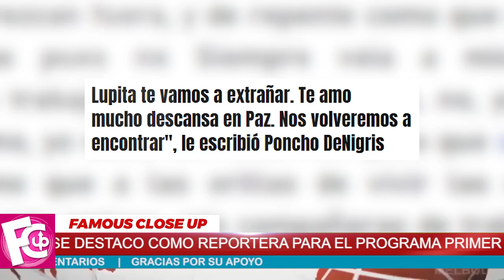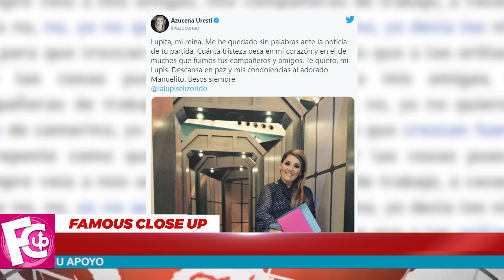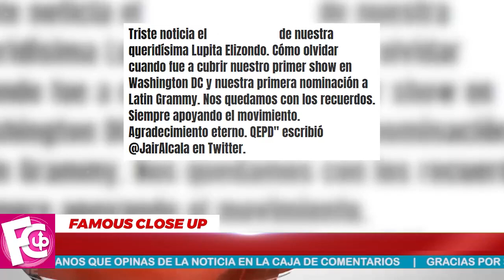🚨😭 ¡ 𝗦𝗨𝗖𝗘𝗗𝗜𝗢 𝗛𝗢𝗬 El Gordo y la Flaca se Visten de 𝗡𝗘𝗚𝗥𝗢 ! ⛔🖤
Nuevamente la pérdida de una persona muy querida vuelve a ser noticia